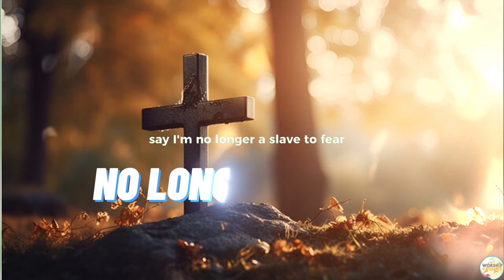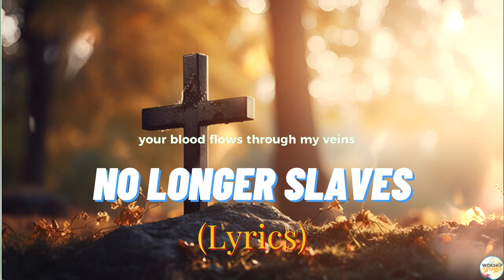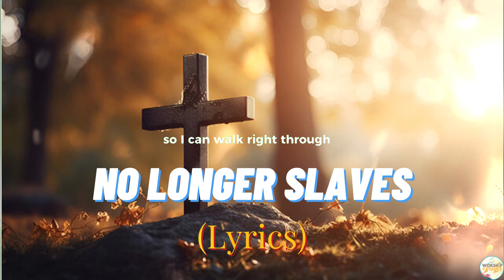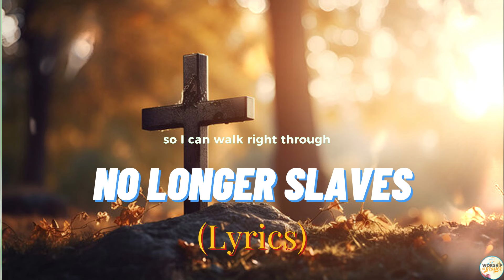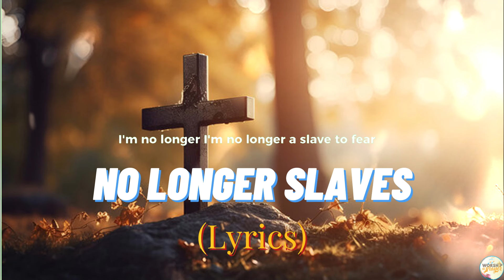No Longer Slaves - Lyric Video